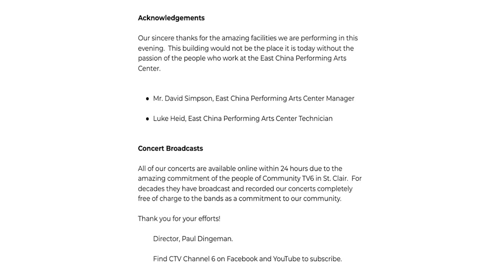"SAINTS SPECTACULAR", Thurs., Mar. 14, 2024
"SAINTS SPECTACULAR", perform at the East China PAC on Thursday, Mar. 14, 2024 featuring St. Clair Middle School and St. Clair High School BANDS runs 2:12